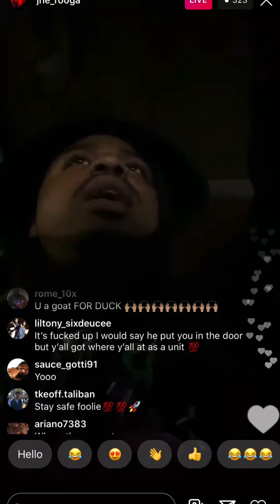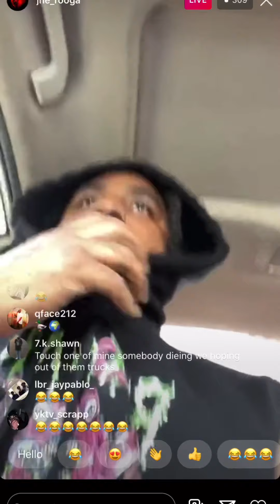Rooga speak on “for Duck” not worried about no opps❌bap👿